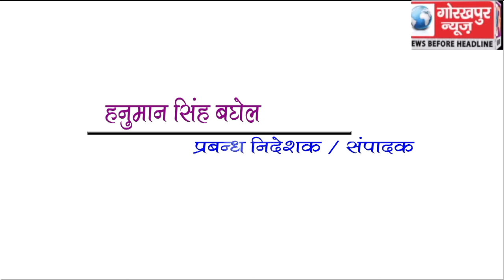महापौर ने की नगर निगम के अधिकारियों के साथ बैठक, महानगर की विभिन्न समस्याओं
महापौर ने की नगर निगम के अधिकारियों के साथ बैठक, महानगर की विभिन्न समस्याओं पर हुई चर्चा, समाधान पर बनाई गई रणनीति।